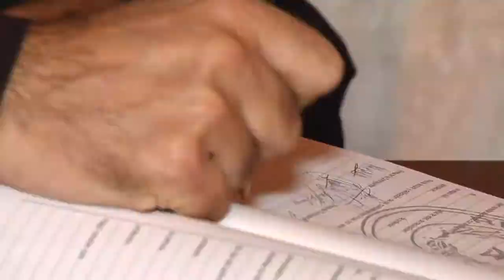TRAILER de MERCEDES Y DIEGO. ARTEMIO ROJAS-DANIELA GAUTO.wmv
CEREMONIA RELIGIOSA: OBISPADO CASTRENSE.
La recepción fue en el Sheraton. 20-Octubre-2012
realizado para Artemio Rojas.
Con Cámaras y Edición de Jorge Recalde